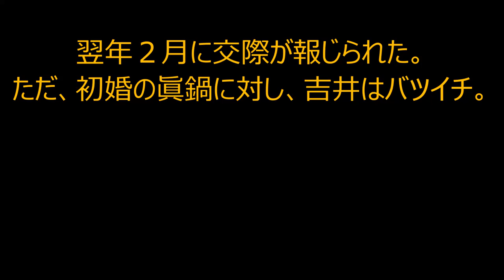【衝撃事実】祝・眞鍋かをり・祝 赤ちゃんが生まれてた！！！！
ニコ生の帝王・よっさん　生放送中に父親に顔面を殴られる　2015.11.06　【ニコ生神回】

魂ネイション2014限定 S.H.Figuarts 仮面ライダーバロン レモンエナジーアームズ レビュー！SHフィギュアーツ

アンパンマン おもちゃアニメ サンタさんからプレゼント❤クリスマス ベビーブック12月号 Toy Kids トイキッズ animation anpanman

【マインクラフト】ネザーで要塞発見！大ピンチの連続！ヒカキンのマイクラ実況 Part27